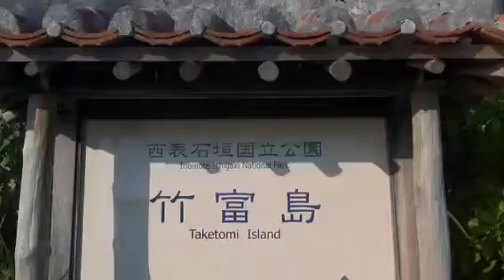taketomi island 11.9.5 竹富島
taketomi island 11.9.5